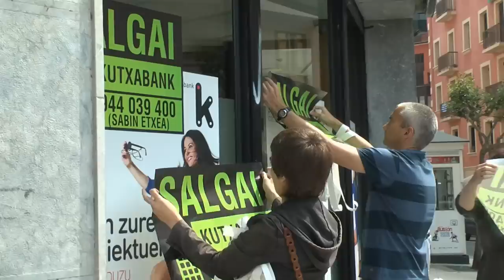EAJ-PP-PSEk Kutxabank salgai jarri dute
Kutxabankekin UPNk CANkin egin zuena egin nahi dute. Ezin diegu utzi!